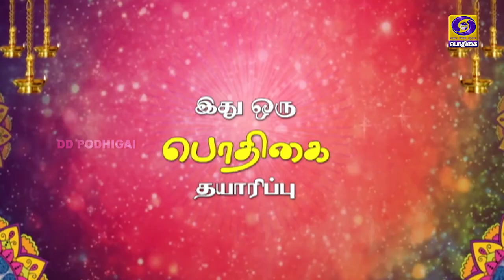நவராத்திரி பெருமை | Navarathiri Perumai | 21 - 10 - 2020